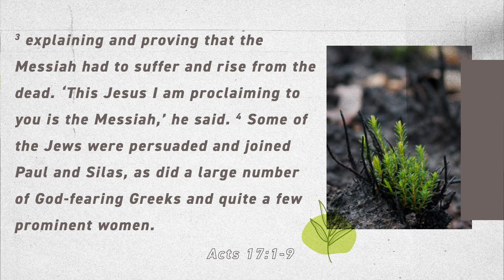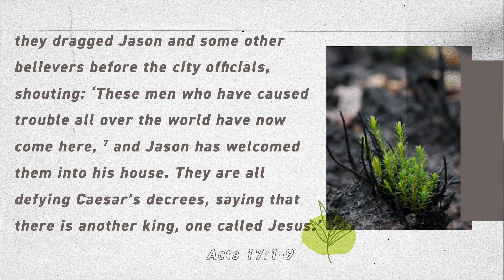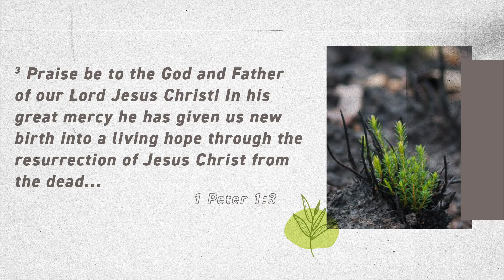Hope That Develops (Part 1, Acts 17:1-9)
We kick off our new 'Living Hope' series with Pastor Iain talking about how hope develops our passion, purpose and perceptive.